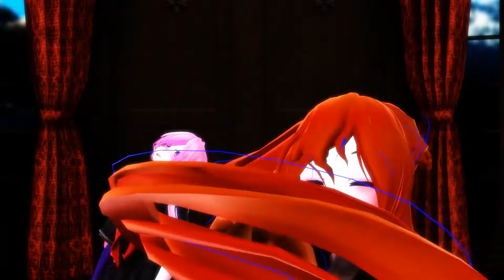Hoshi and Ai : DADADA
Motion: DADADA
Model: By Me